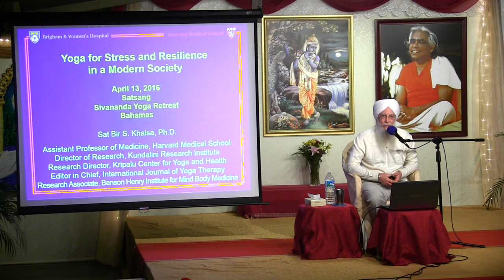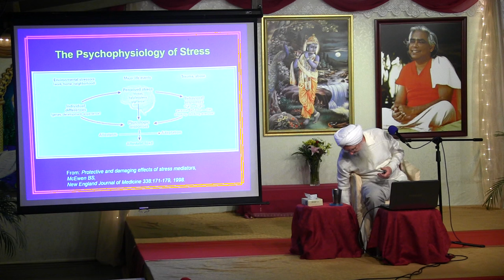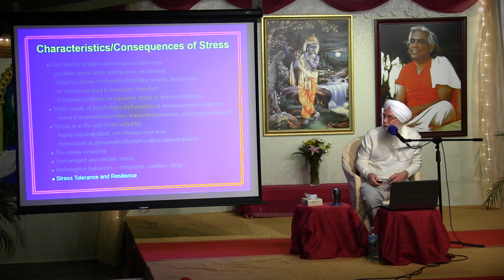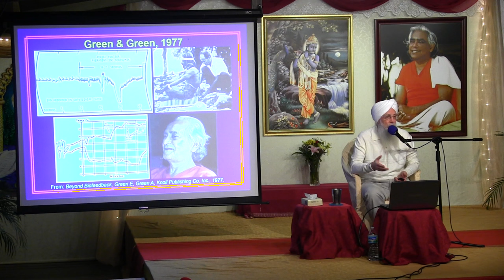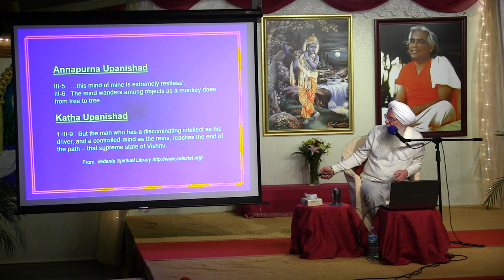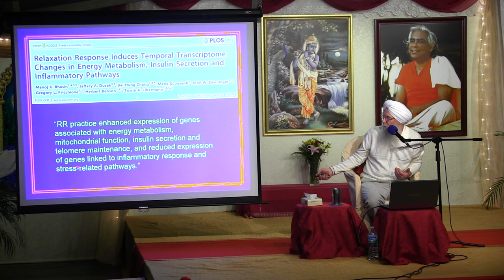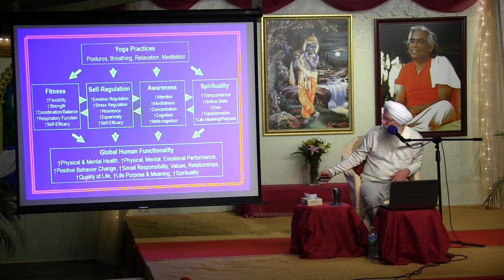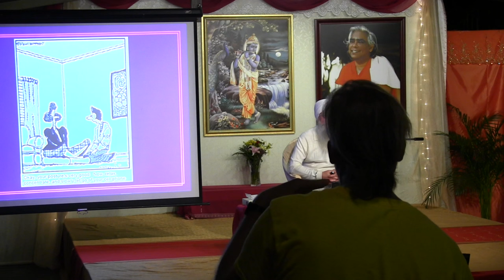Sat Bir S. Khalsa, PhD: Yoga for Stress and Resilience in a Modern Society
Sat Bir Singh Khalsa, PhD, Research Director for the Kripalu Center for Yoga & Health and assistant professor of medicine at Harvard Medical School at Brigham and Women’s Hospital provides a science-based perspective on stress and yoga. Watch this satsang presentation to learn about the psychophysiological impact of yoga, stress tolerance and resilience, mind-body practices and taking a mind-wandering vacation. With remarkable insight Sat Bir explains, “A situation is just a situation. The key is how you deal with it.”

The Sivananda Ashram Yoga Retreat provides an immersion experience into the daily practices of a yogic lifestyle. A spiritual sanctuary nestled in the beautiful Bahamas, the we offer yoga teachings derived from the deeply-rooted traditions of a renowned yoga lineage. The purpose of these spiritual practices is to help people of all cultures and backgrounds develop inner peace for a more harmonious world.

Established by Swami Vishnudevananda in the name of Master Swami Sivananda, our Paradise Island yoga retreat is a safe and supportive environment for deep and profound learning and inner healing. It presents a balanced approach to yogic living and spiritual study.  The daily schedule includes meditation, pranayama (breathing practices), asana (yoga postures), balanced vegetarian diet, and satsang (spiritual discourse).